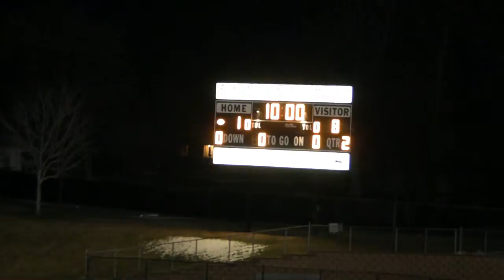2014 VHHS vs Gateway HS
2014 VHHS vs Gateway HS